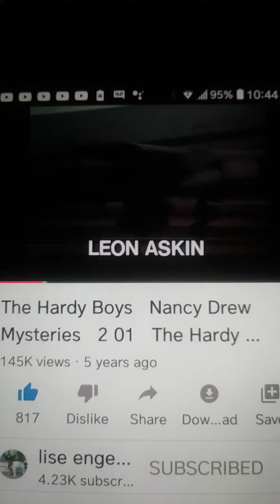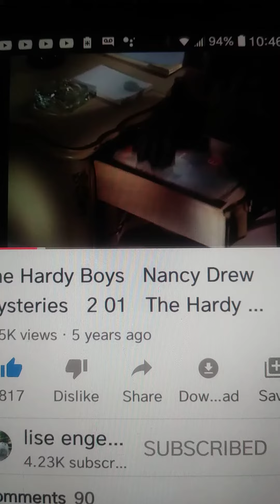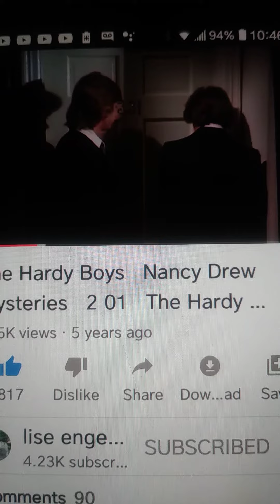Frank and Joe Hardy 3!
Episode: The Hardy Boys and Nancy Drew Meet Dracula